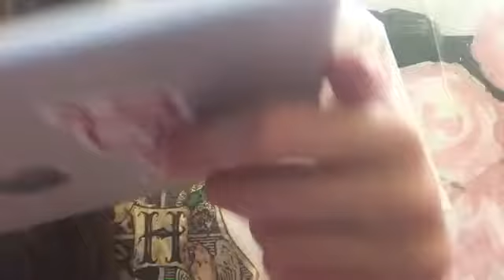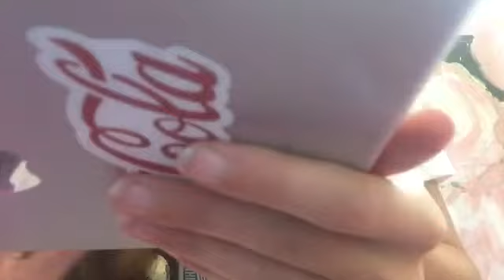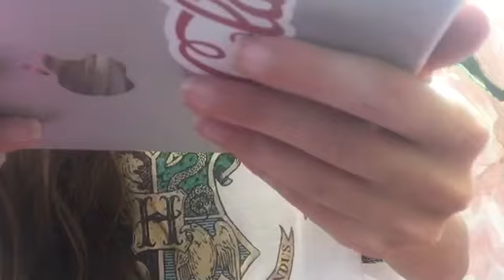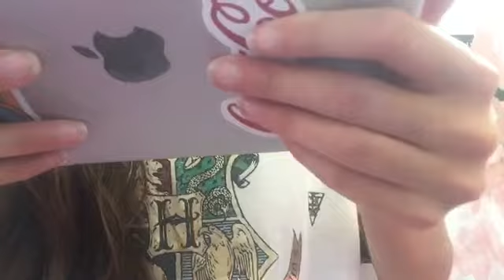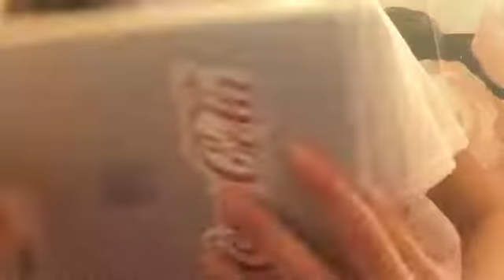Reacting to comments😊😳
Today I'm reacting to comments, so hope you enjoy and thanks for your support of my channel😊